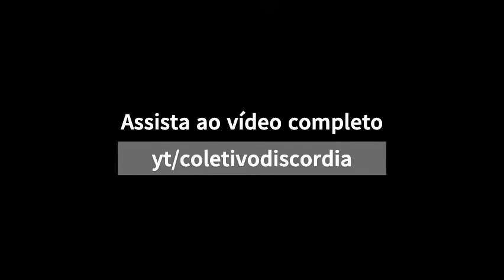Pílulas do Clube - Marçal Aquino: "Ao escrever um livro, tudo ao redor tem relação com ele"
No 11º encontro do Clube de Leitura do Discórdia, sobre o romance "Baixo Esplendor" (Companhia das Letras), o escritor Marçal Aquino conta que, apesar de extenuante, escrever uma narrativa longa também é muito prazeroso.